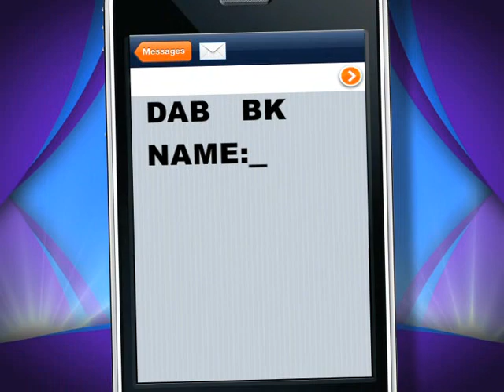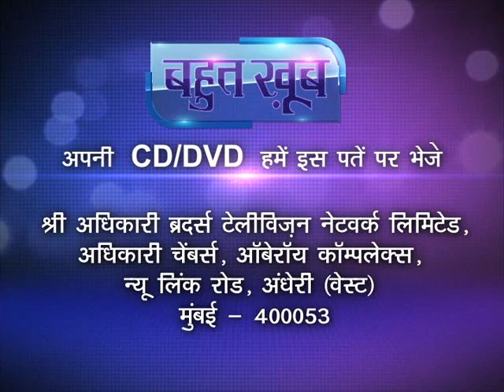BAHUT KHOOB EP 300 SEG 5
Bahut Khoob is an anchor based 'Poet and Poetry show' which is hosted by the dynamic and lively poet Mr.Shailesh Lodha. We get together the best Poet and their poetry from different parts of the country under one roof to make the audience enjoy each and every moment of the show.